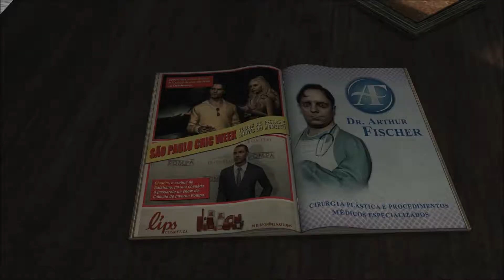Max Payne 3: Kapitel 1 - Irgendwas ist da Faul #1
- Mission: Kapitel 1: Irgendwas ist da Faul
- Ort : Sao Paulo, Brazilien
- Datum: 20:15 Uhr Donnerstag

Gameplayreihe von Max Payne 3

Thanks
*The1993Player*